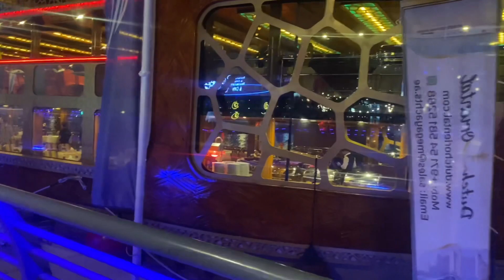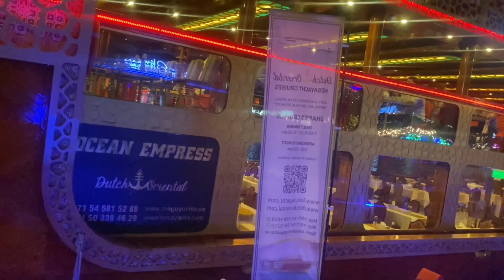Dubai Marina View from dubai دبي مارينا فيو من والخارج marina view outside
DubaiMarinaViewfromoutside dubaimarinaview # dubaidailyvlogsddv. Dubai4k K#marina view. The دبي مارينا فيو من دبي والخارج#